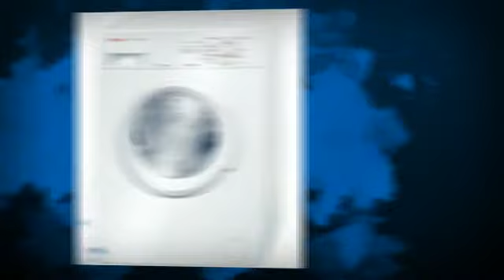Пральні Посудомийні Машини Техніка бош Франківськ ціни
Пральні  Машини бош франківськ  Посудомийні Машини бош франківськ техніка бош франківськ ціни Brillion Club